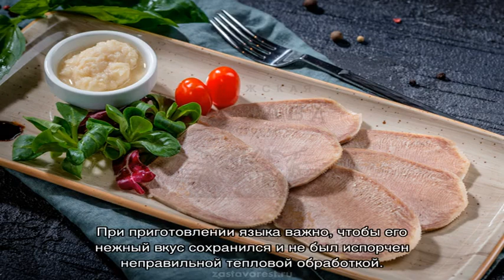Учимся готовить деликатесы: варка говяжьего языка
Говяжий язык считается деликатесом и используется в отварном виде как самостоятельное блюдо и как ингредиент самых разнообразных рецептов, и...